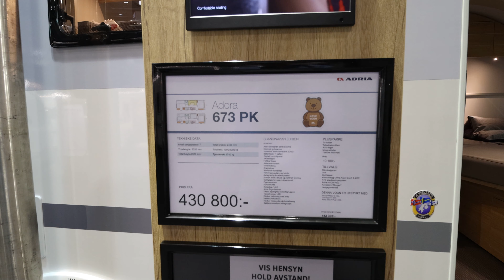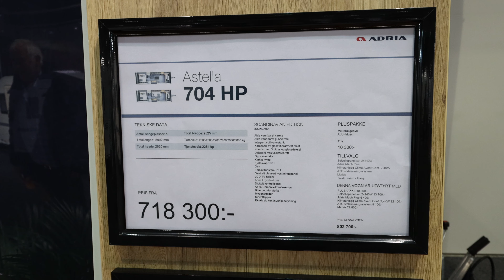Caravan messe 2021 Lillestrøm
Messe Lillestrøm